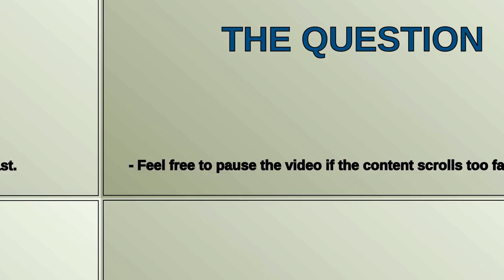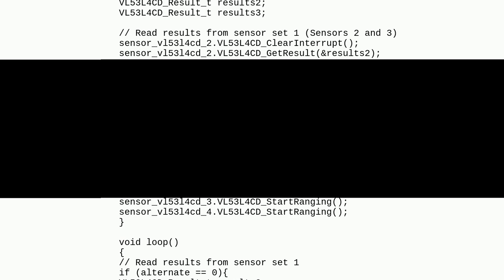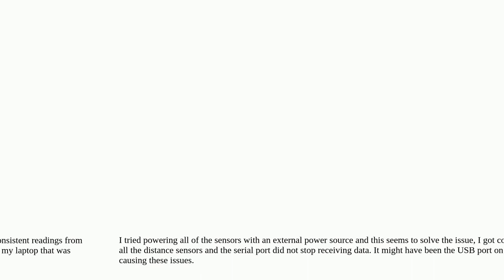Serial port stops receiving data after random amount of time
A special thanks goes out to the community

  serial arduino-nano